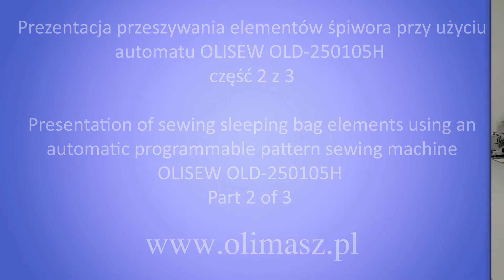Prezentacja przeszywania elementów śpiwora przy użyciu Automatu OLISEW OLD-250105H część 2 z 3